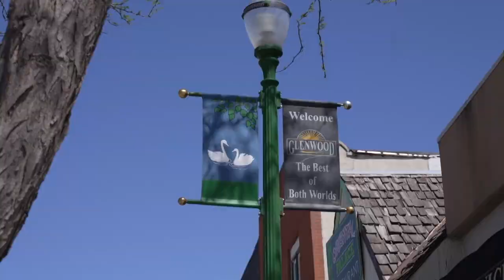Glenwood residents fork over the dough during Runza's opening week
The town has been abuzz — for months — about the opening of Glenwood's latest restaurant. On Monday, Runza opened in Glenwood to long lines and excited diners.